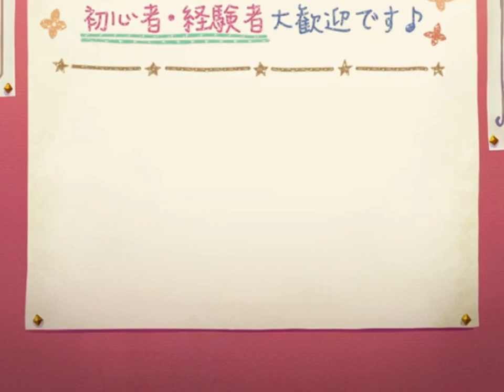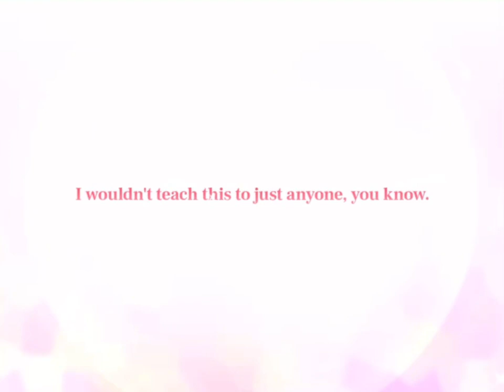Princess connect : nâng cô giáo thảo( Io) lên 6 sao